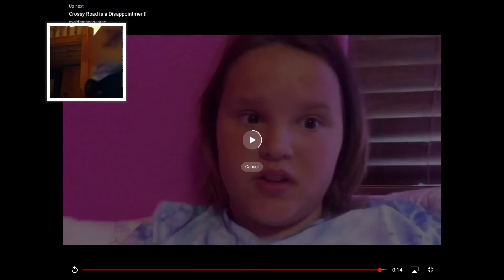Reacting to awildrag...